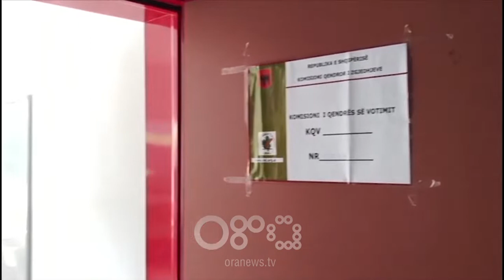RTV Ora - KSHH: Në Qendrat e Votimit persona të paautorizuar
Vëzhguesit e Komitetit Shqiptar të Helsinkit kanë monitoruar votimet e 30 qershorit, ku kanë konstatuar probleme në disa qendra votimi.

Persona të paautorizuar  kanë qëndruar në qendrat e votimit, ku kanë vëzhguar dhe mbajtur shënim personat që merrnin pjesë në proces.

 Kjo është një nga shkeljet që  është konstatuar nga  vëzhguesit e Komitetit Shqiptar të Helsinkit, të cilët kanë monitoruar votimet në 8 qytetet kryesore të Shqipërisë.

Skëndaj: Prezenca e tyre në ambientet jashtë qendrës së votimit, mund të ketë bërë shkak për intimidim, për një vëzhgim tepër të detajuar se kush janë zgjedhësit që do të votonin dhe më pas për të identifikuar për qëllime politike zgjedhësit që kanë shkuar ose jo për të ushtruar të drejtën e votës.

Po pavarësisht numrit të pakët  të votuesve, Drejtoresha e Komitetit Shqiptar të Helsinkit  Erinda Skëndaj tha se kjo nuk ndikon në certifikimin e zgjedhjeve.

Skëndaj: Nga pikëpamja e të drejtës kushtetuese çdo subjekti i është dhënë mundësia që brenda afateve që parashikon kodi zgjedhor të bëjnë regjistrimin dhe të marrin në zgjedhje. Pra nuk mund të quhen zgjedhje me standard monist ato zgjedhje që u japin mundësinë të gjitha subjekteve të regjistrohen dhe të jenë pjesë e një gare konkuruese të një procesi zgjedhor.

Skëndaj u ndal edhe në qëndrimin e Komisionit Qendror të Zgjedhjeve , i cili u akuzua nga opozita për polarizim politik.